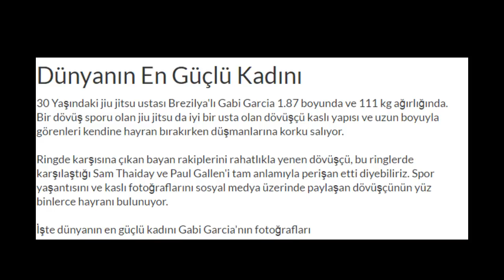Dünyanın En Güçlü Kadını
0 Yaşındaki jiu jitsu ustası Brezilya'lı Gabi Garcia 1.87 boyunda ve 111 kg ağırlığında. Bir dövüş sporu olan jiu jitsu da iyi bir usta olan dövüşçü kaslı yapısı ve uzun boyuyla görenleri kendine hayran bırakırken düşmanlarına korku salıyor.

Ringde karşısına çıkan bayan rakiplerini rahatlıkla yenen dövüşçü, bu ringlerde karşılaştığı Sam Thaiday ve Paul Gallen'i tam anlamıyla perişan etti diyebiliriz.